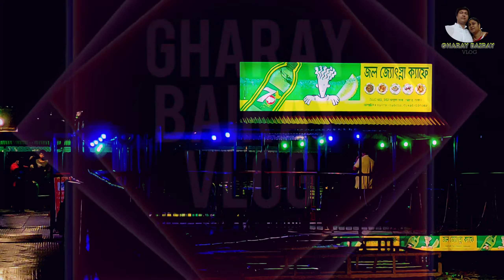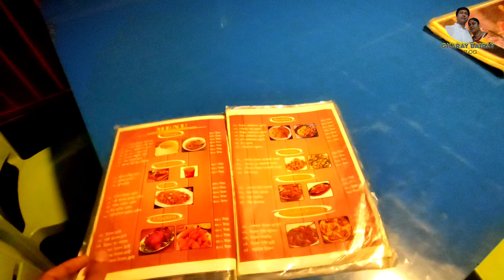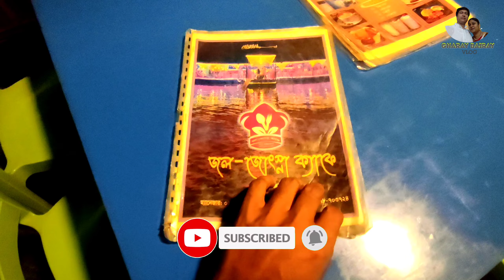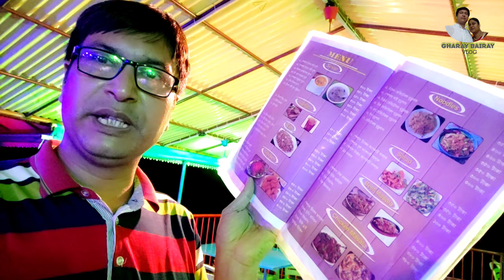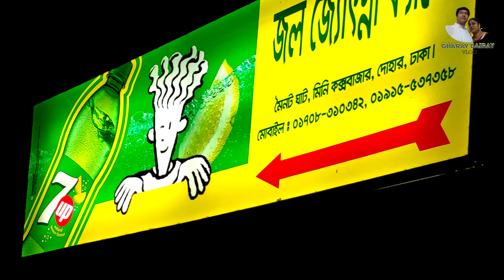জল জ্যোৎস্না ক্যাফে | মিনি কক্সবাজারের হোটেল রেস্তোরা | Moinot Ghat Beach- Mini Cox's Bazar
জল জ্যোৎস্না ক্যাফে | মিনি কক্সবাজারের হোটেল রেস্তোরা | মৈনট ঘাট নবাবগঞ্জ |Jol Juthsnah Cafe | ঘরে বাইরে